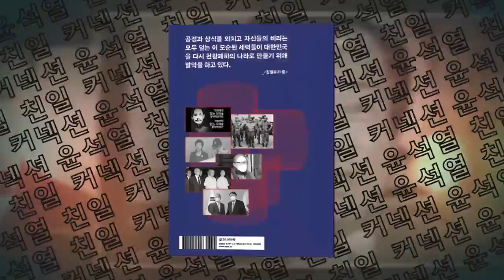극대노 ! 이성만의원 '마수대 출동 증거' 확인 - 마약 시약 지참